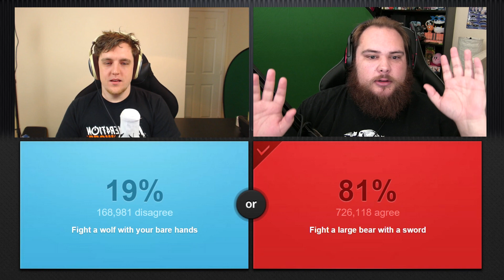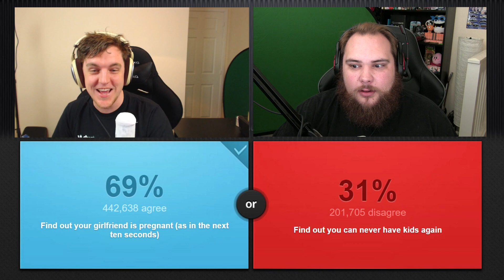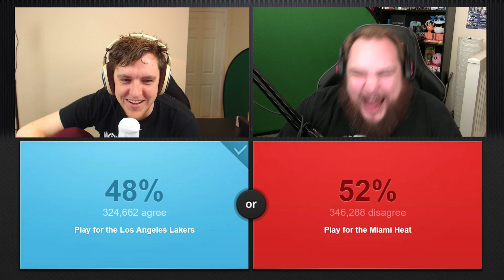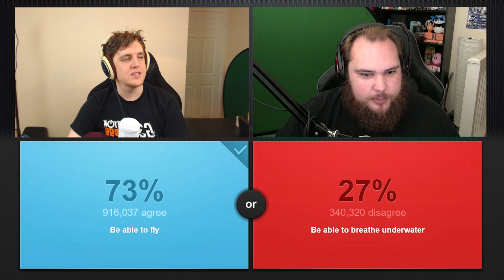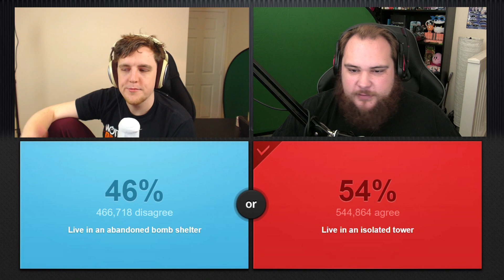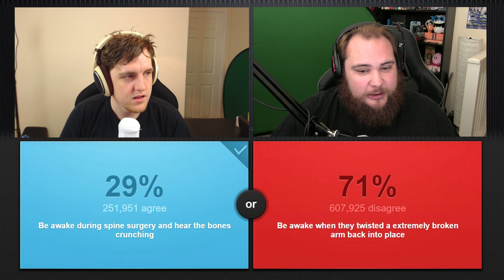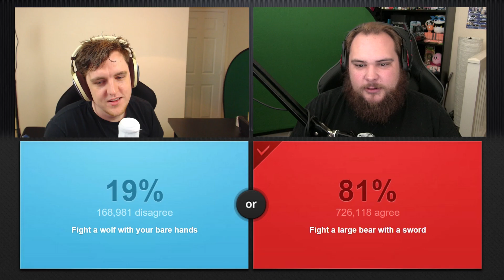Utorak = Psychopath | Would You Rather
The most pertinent and hard hitting questions where only one option can prevail.